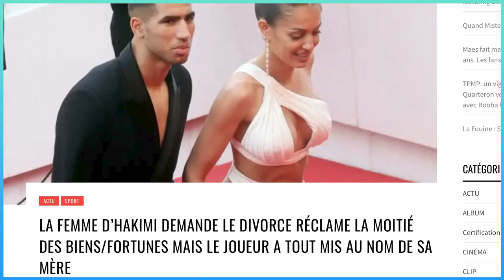Tu auras la moitié de rien du tout: ce qu'il faut retenir de la situation de Hakimi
🔴Titre de la vidéo: Tu auras la moitié de rien du tout: ce qu'il faut retenir de la situation de Hakimi